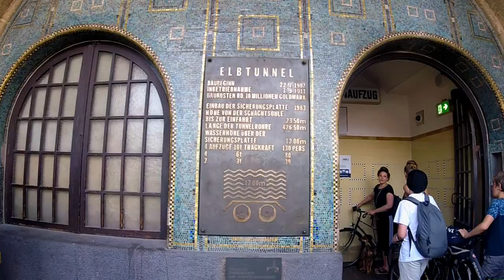✅ HAMBURGO en 2 DÍAS 🥨 Qué hacer en esta bella ciudad de ALEMANIA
Desde Berlín nos fuimos en Blablacar a la ciudad de Hamburgo para continuar nuestro recorrido por el norte de Alemania.
Te muestro lo mejor que podés hacer en la ciudad en uno o dos días.
Hamburgo es una excelente opción si visitas esta zona del país!